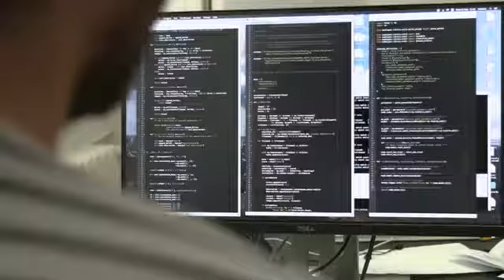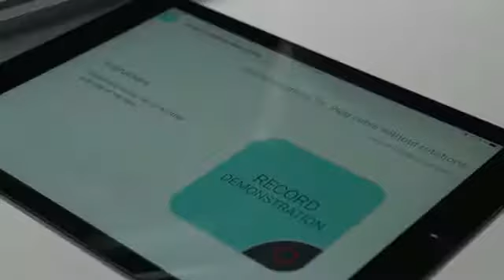automatica Trend Index 2018: What workers think about the artificial intelligence Part 2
For the 2018 automatica trend index, a total of 7,000 employees, in the US (N = 1,000), China (N = 1,000), Japan (N = 1,000), Germany (N = 1,000), France (N = 1,000), Great Britain (N = 1,000) and Italy (N = 1,000) were interviewed in a representative survey of the population in January 2018 by a market research institute (online panel) on how robots and digitization are changing the working world.
67 percent of UK workers see artificial intelligence (AI) as a technology that makes machines better assistants in the workplace. In particular, the intelligent control over voice commands or touchpads will make it easier for people to assign the machine new tasks (70 percent). 64 percent of workers believe that computer scientists will not be able to replace human social skills with digital assistants. These are the findings of the automatica Trend Index 2018. In this context 1,000 employees in the UK were surveyed in a representative study of the population by a market research institute on behalf of automatica, the world's leading trade fair for robotics and automation.
“Developments in AI mean we can expect robots to perform increasingly effectively as human assistants,” says Junji Tsuda, President of the International Federation of Robotics. “Robots do not only understanding and answering questions as they do today, but also acting on voice commands and gestures, and even anticipating a worker’s next move in order to remove an obstacle from her path.”
AI innovations for close human-machine collaboration must meet stringent safety requirements. That's why it takes more time to get to market than for AI software applications that can be tested and customised in a simulated live setup. Workers' trust in protection from the state is extensive: 74 percent of employees say it is important to them that AI will be strictly controlled by law.
The use of machines that are enabled by AI to handle tasks independently will, according to some 60 percent of respondents, enrich the workplace. However, just as many employees consider the term “artificial intelligence” to be misleading because a machine cannot learn intelligently or act autonomously like a human being.
On the question of how AI will affect the world of work, Dr. Wieland Holfelder from Google in the run-up to automatica 2018 in Munich: “In principle, there is nothing artificial about artificial intelligence. It's made by humans for humans—so we need to maintain that spirit.